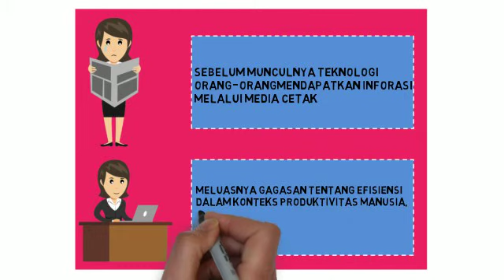Teknologi dalam Bidang Pendidikan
Tugas PMPD Laylatul Wahidah, Dosen Cecep Kustandi, Teknologi Pendidikan UNJ